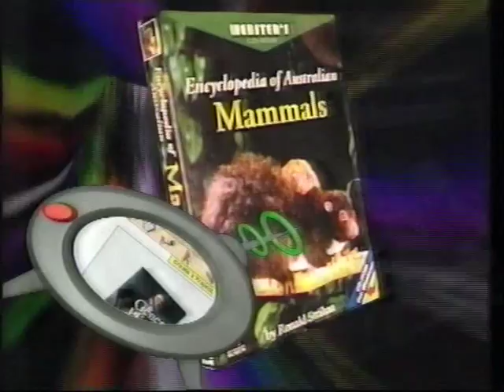Challenger Part 4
This is Part Four of Four This is a kids game show hosted by Adrian de Vito & Zoe Sheridan. It was broadcast in 1998